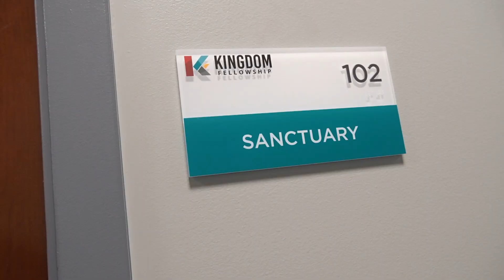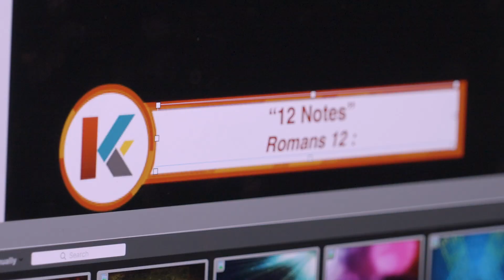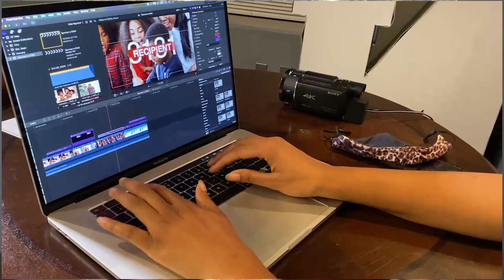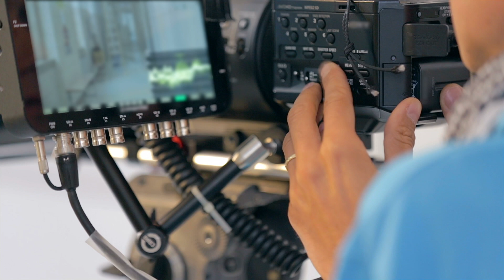CHURCH MEDIA MINISTRY - Kingdom Fellowship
A behind the scenes look at the media ministry of Kingdom Fellowship AME Church in Silver Spring, MD.  Just a glimpse of the hard work that goes on every week to prepare for online ministry.

(Pastor Matthew L. Watley, Senior Pastor of KFAME)